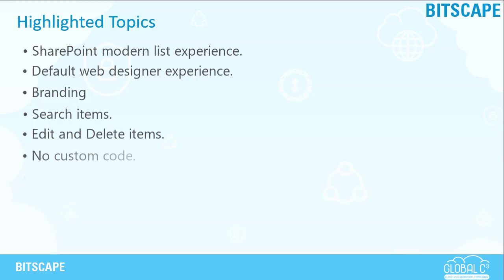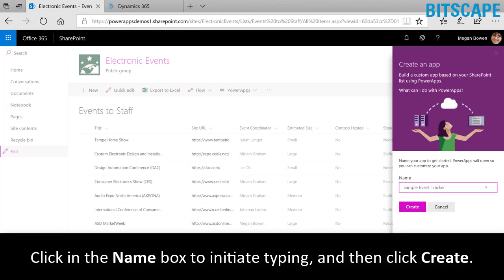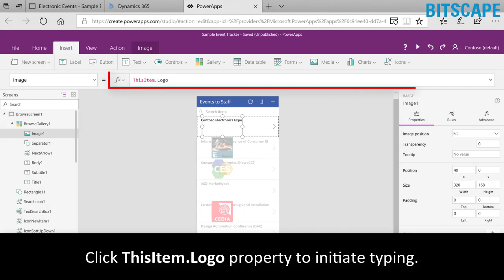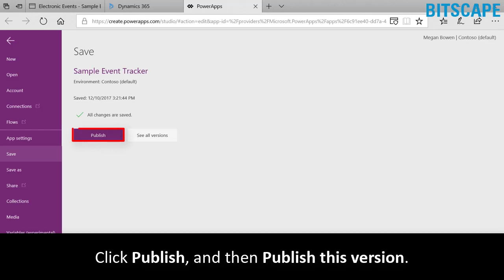How to Build simple apps using SharePoint Online with PowerApps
With Power Apps you can do rapid application development for your business need. Using Power Apps you can easily connect with business data which is stored SharePoint Online. Power Apps is very useful to digitize the business process including responsive design. These Apps can be accessed through browser and using mobile apps. Build useful apps without writing code, publish apps instantly for web and mobile, craft forms and screens in a visual designer that helps you see exactly what you will get, take advantage of device capabilities like cameras, GPS, and pen controls. Connect multiple existing data sources or create your own data to power your app, connect to the systems you are already using or create the data you need.

Check out the contents of the video:
0:01 - Highlighted Topics to build simple apps
0:21 - Click all Items - Events to staff - Beginner
0:32 - Click Open to start the app in the browser
0:38 - Click in the Search Items box to initiate Typing
0:45 - In the Consumer Electronics Show (CES) item, click the icon to
0:51 - Click the Create new item (+) icon
0:55 - Click in the Title Box to initiate typing
1:01 -  Click in the Event Coordinator box to initiate typing, then select Miriam Graham
1:10 - Click the Estimated Size list, and then Select Medium
1:17 - Click the Status list, and then Select Resourcing in Process
1:23 - Click the Submit item icon
1:27 - Click the Exit app icon
1:30 - Click the Events to Staff - Beginner - All items
1:38 - Click PowerApps - Create an app
1:45 - Click in the Name box to initiate typing, then click create
2:00 - Go to BrowseScreen1 - BrowseGallery1, and then click Title1
2:05 - With the Text property Selected, Change the value of This item
2:09 - Click the File - Media and Click Browse and then Select Pictures
2:30 - Click the - icon to return to the designer
2:33 - Click Insert tab
2:36 - Click the Media and the Select Image
2:44 - Click This item. Logo property to initiate typing
2:53 - Go to DetailsScreen1 - RectQuickActionBar2
2:58 - Click the Property Selector and then tab on Fill and then RGBA to initiate typing
3:11 - Click the File and then Save
3:21 - Click Publish, and then Click Publish this version
3:30 - Click Share this app
3:37 - Click in the Enter names, email addresses or user group box to initiate typing and select Isaiah Langer
3:45 - Now Click the Permission list for Isaiah to show options and then click Save
3:53 - Thank you for watching